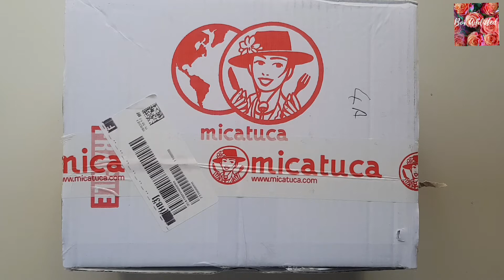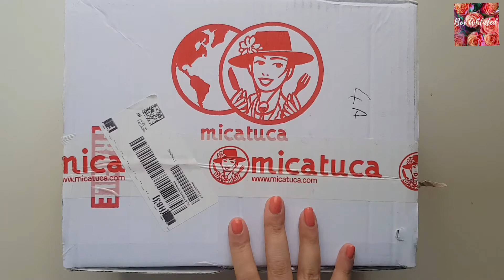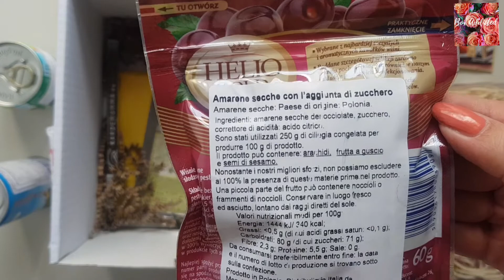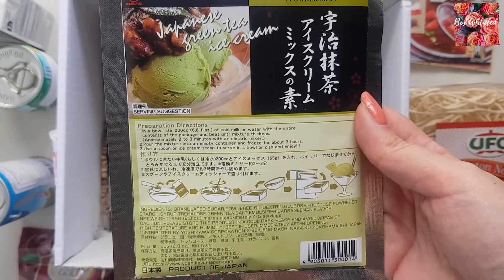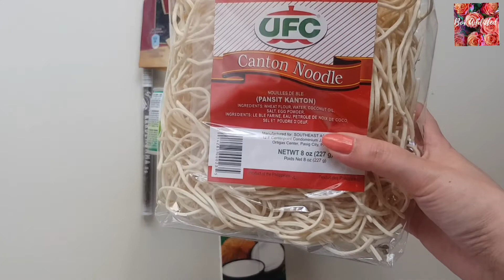Micatuca Curiosity Box Unboxing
Micatuca è una box che ogni mese regala sorprese dal mondo!

Ogni box è dedicata a un paese specifico, ma potete provarla anche tramite la Curiosity Box, che racchiude prodotti di vari paesi.

In ogni box (eccetto che nella Curiosity) sono incluse anche una tovaglietta e delle ricette, per utilizzare al meglio gli ingredienti contenuti.